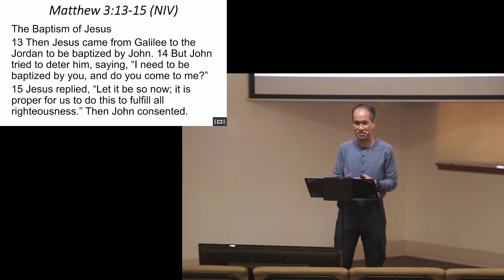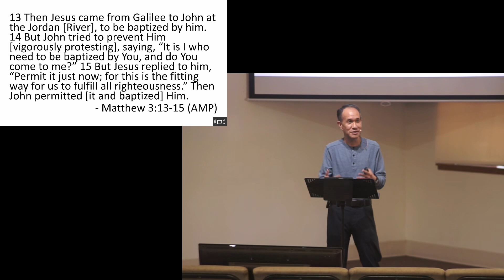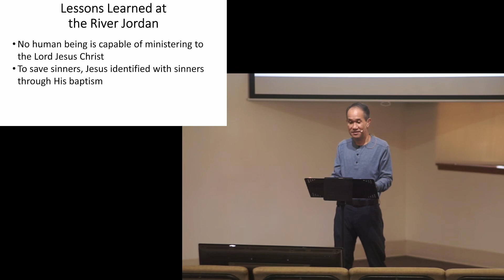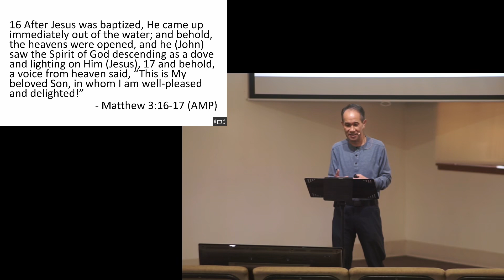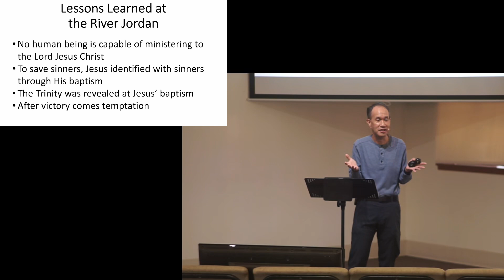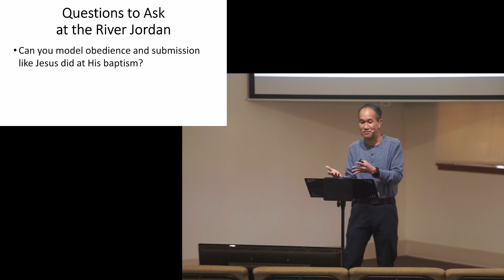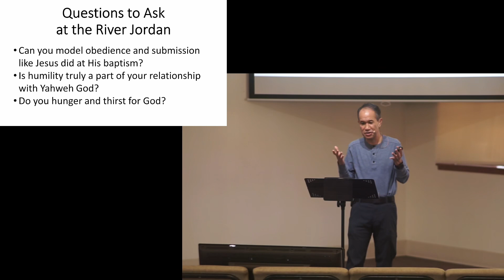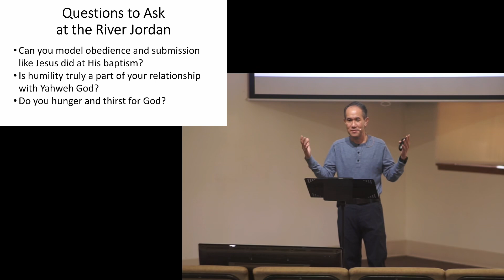The Anointing of the King (Lesson)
In the third chapter of Matthew’s gospel, we read that the Lord Jesus Christ went to John the Baptist to be baptized. But why would the Son of God Most High need to be baptized? It’s a question John asked and it’s a question we’ll answer in today’s lesson.